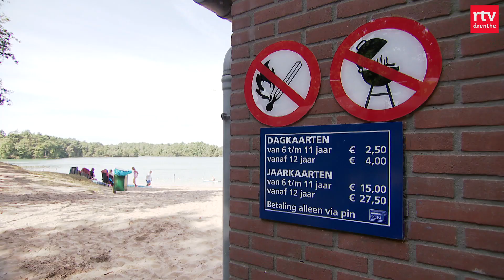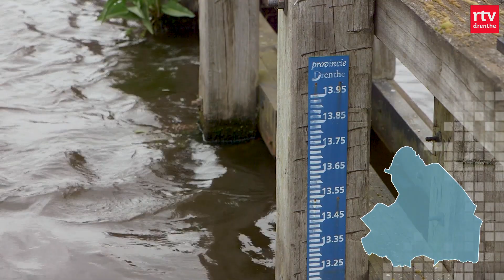Schapen ruilen winterjas in voor zomerse outfit & groene BOA's houden de natuur schoon | Drenthe Nu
Het is dertig graden vandaag. De schapen van de kudde op het Dwingelderveld gaan daarom voor een zomerse outfit. Om overlast tegen te gaan, gaat Natuurmonumenten de komende tijd extra controleren. Dat werk wordt gedaan door speciale BOA's.

00:00 Intro
00:43 Schapen trekken winterjas uit
02:44 Groene BOA's
05:31 Watertekort: in Drenthe valt het mee
05:58 Drugslab Eext
06:16 Ruiterkamp voor ruiters met beperking
08:24 Boer & Toekomst
11:29 Het weer